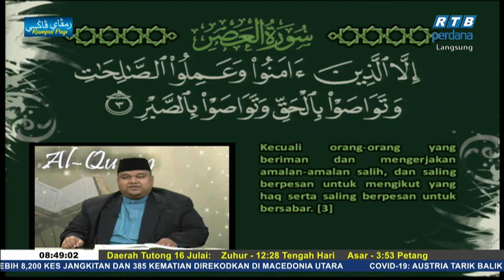Rampai Pagi 16 Julai 2020 Wawancara - Rancangan Cinta Al-Quran